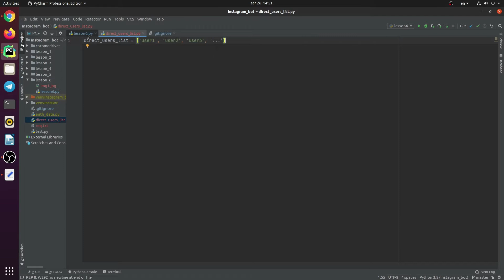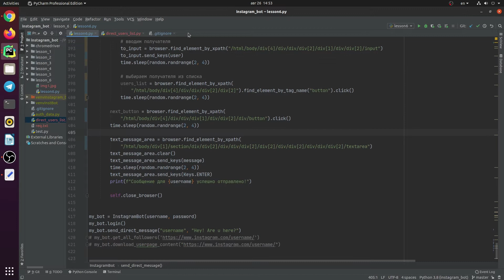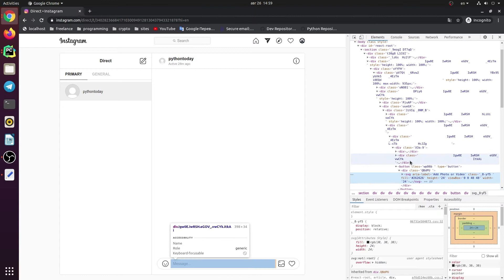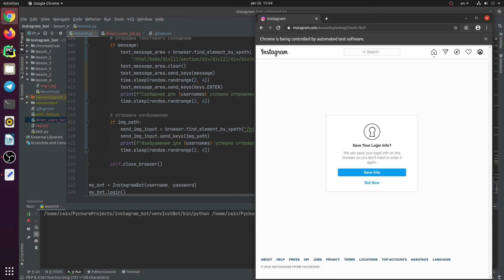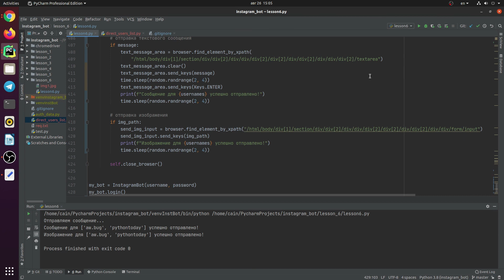Пишем Instagram бота на Python #6.1 | Массовая рассылка в Директ | Как отправить сообщение в Директ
Курс уроков по созданию Instagram бота на Python. В данном видео пишем код массовой рассылки сообщений и изображений в Instagram Директ при помощи Selenium и Python.

Ссылки
Дешевый/надежный сервер в Европе:
promo_code:
zomro_246874